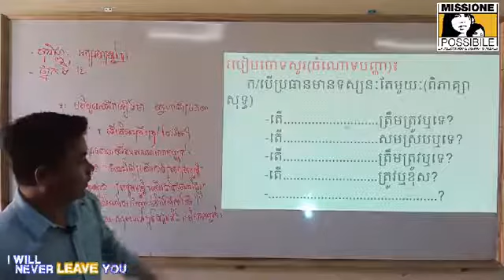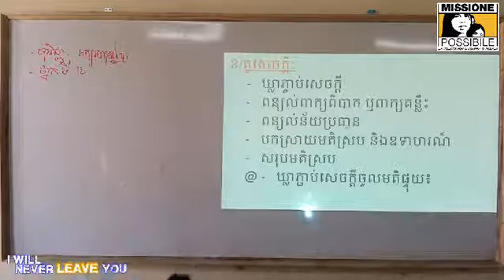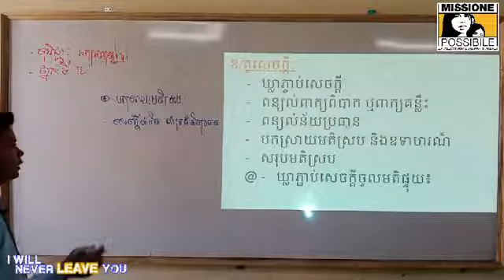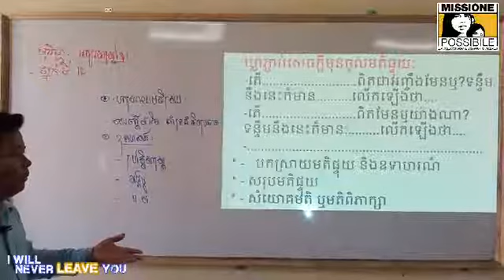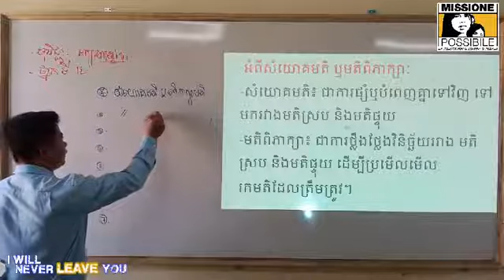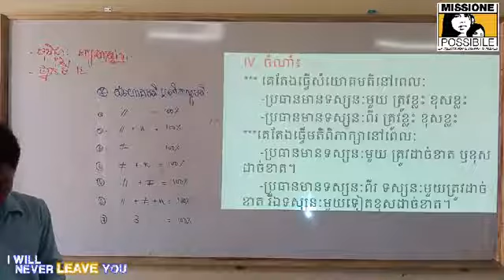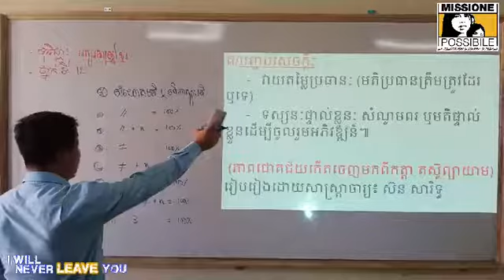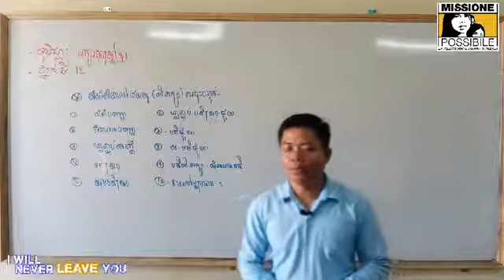សាលាចំណេះទូទៅឯកជនសហគមន៍គ្រីស្ទបរិស័ទ មុខវិជ្ជា ភាសាខ្មែរ